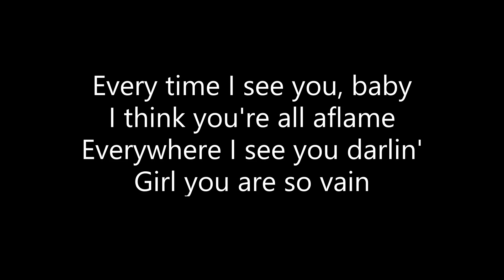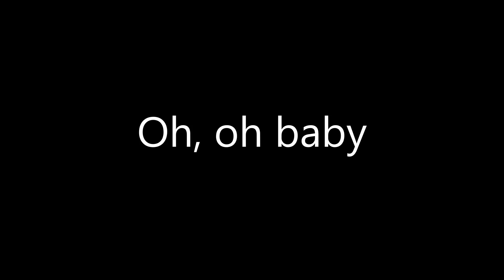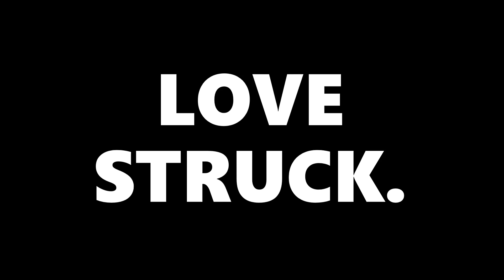Love Struck by Jesse Johnson (Paul Fishman & Dave Harris REMIX)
This remix was officially created by Paul Fishman and Dave Harris during the game-changing switch between analogue and digital tape editing. Around this time, Fishman and Harris produced many songs for artists signed to Prince's label.

The story of this "Love Struck" remix involves a little experimentation, a love of funk music, and at the heart of it all - Prince.